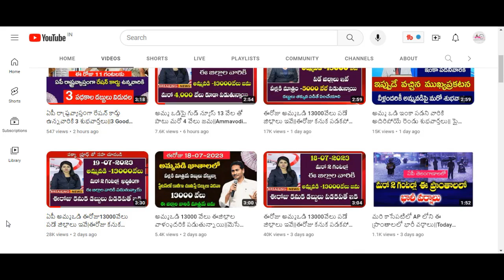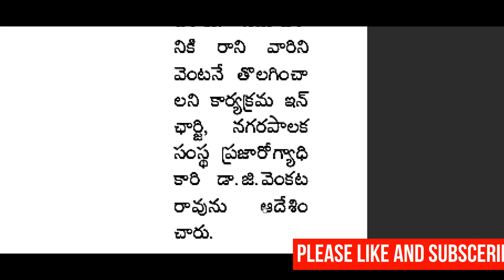వాలంటీర్లు అందరికీ షాక్ ఇచ్చిన ప్రభుత్వం| ఇలాంటి వాలంటీర్లు అందరినీ వెంటనే తొలగించండి ఆదేశాలు జారి